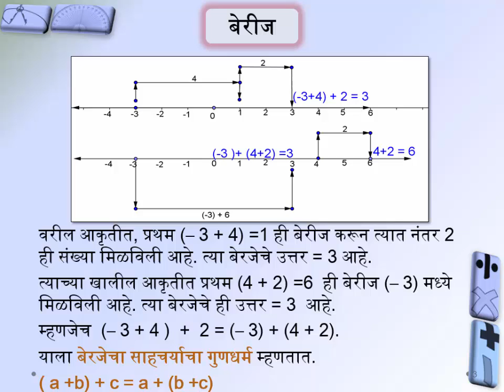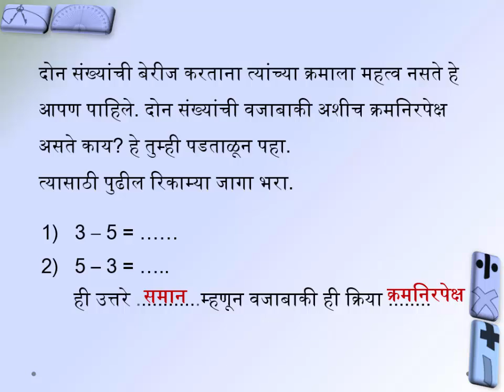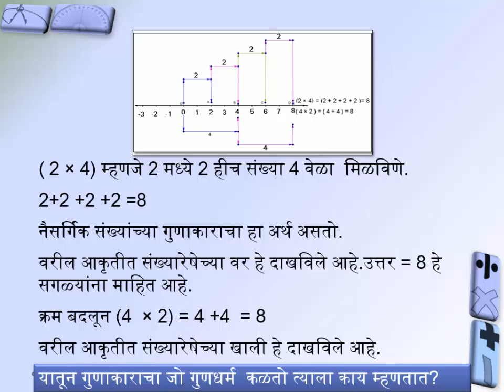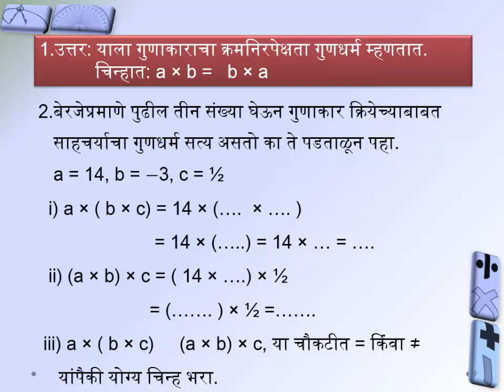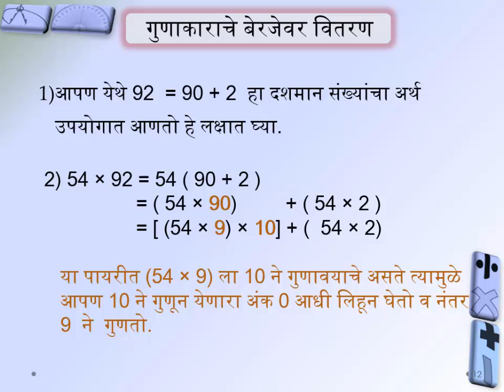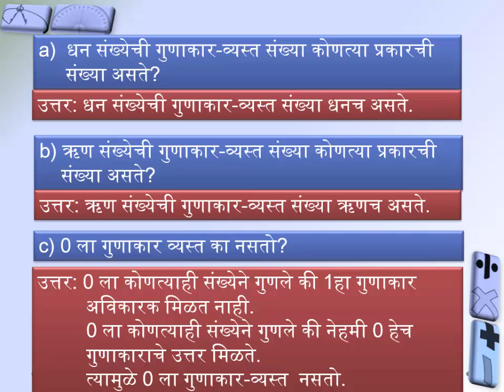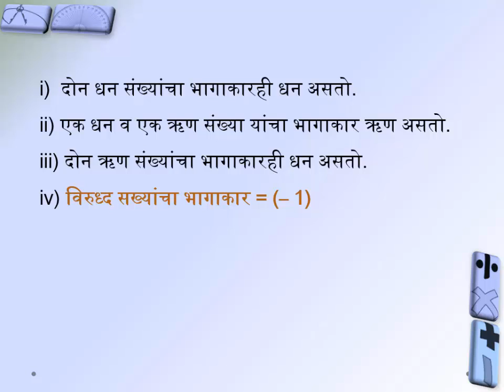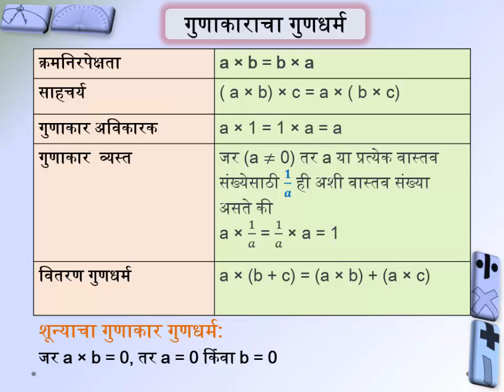२.१) वास्तव संख्यांवरील क्रिया व गुणधर्म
२.१) वास्तव संख्यांवरील क्रिया व गुणधर्म